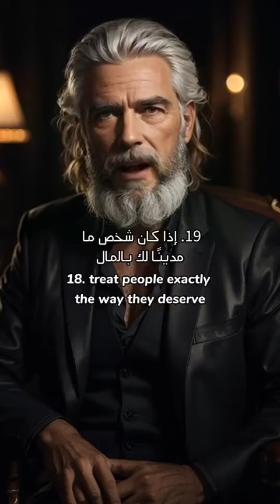٢٠ طريقة لاحترام نفسك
٢٠ طريقة لاحترام نفسك